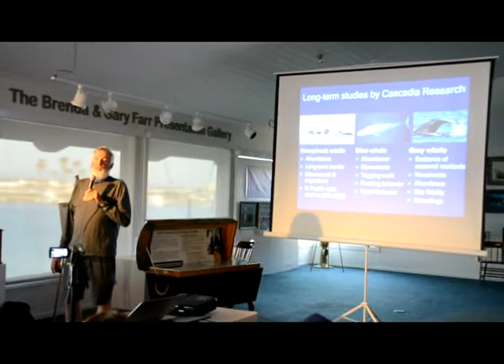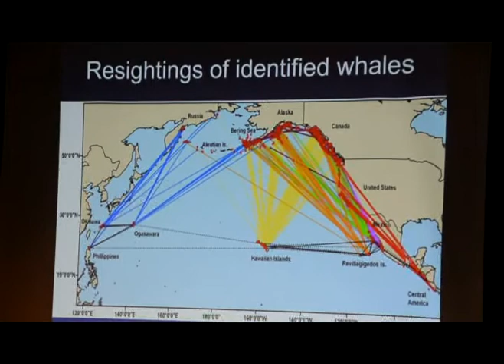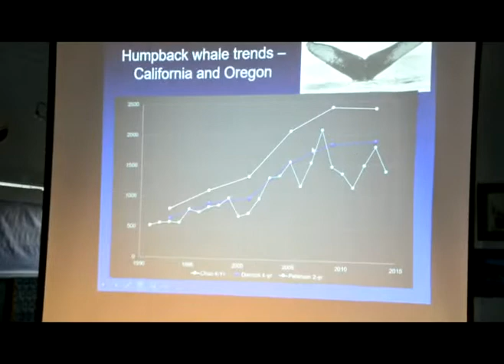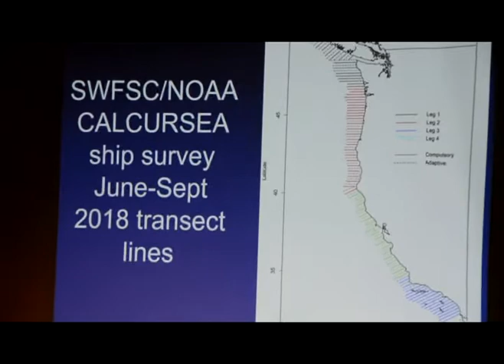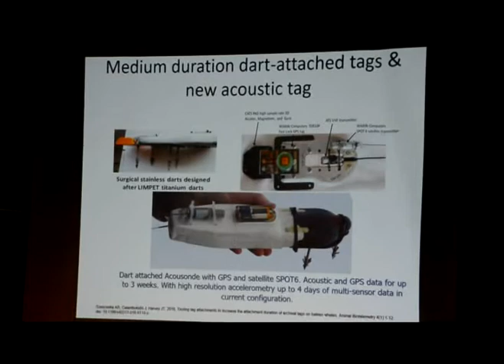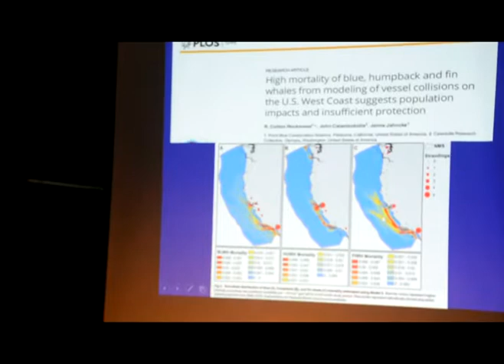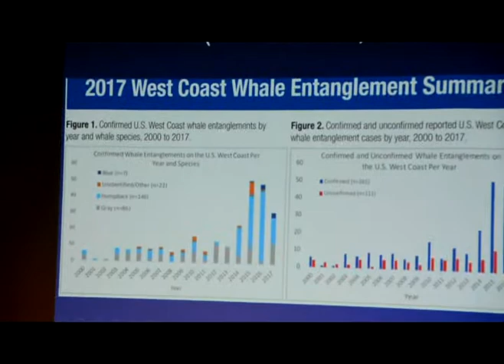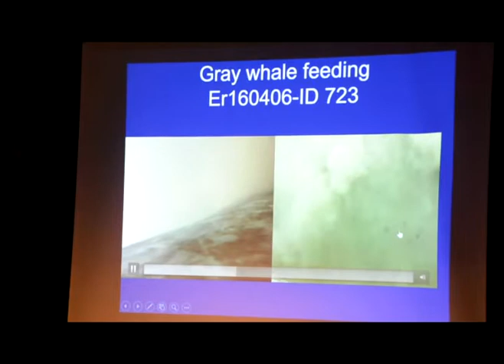John Calambokidis:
New insights into status & threats of Blue & Humpback Whales:

Channel Islands Maritime Museum Speaker Series  8-15-18